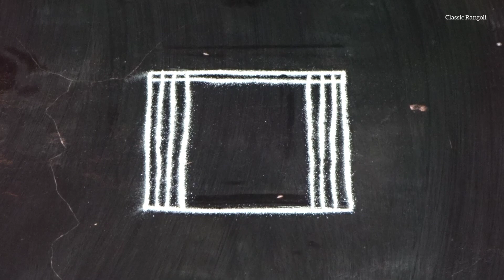Simple Rangoli design / Small Rangoli design / Classic Rangoli